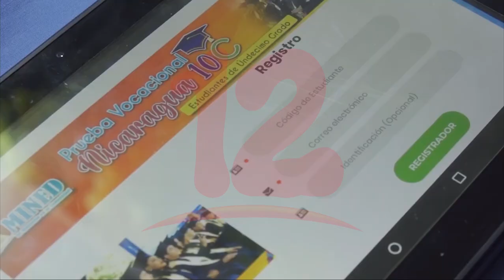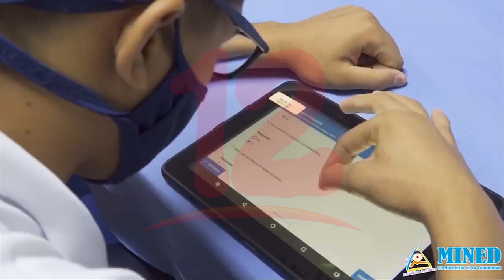Policía nacional anuncia inicio del plan escolar este próximo lunes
Noticias12Nicaragua Policía nacional anuncia inicio del plan escolar este próximo lunes.